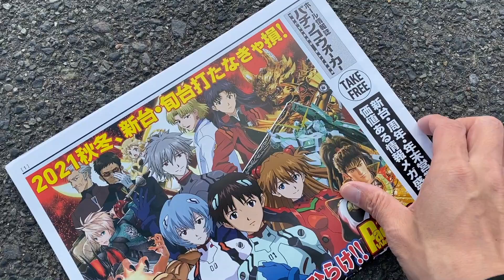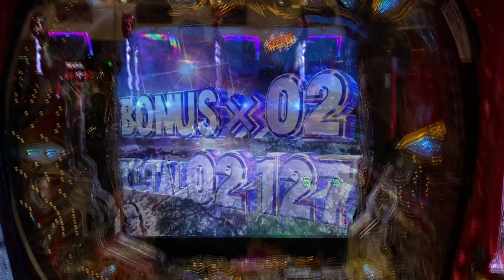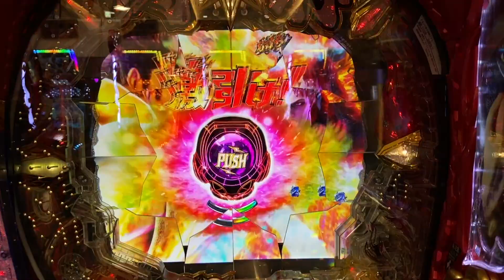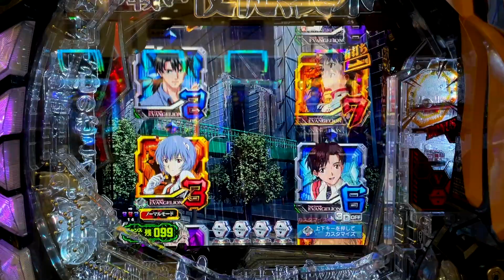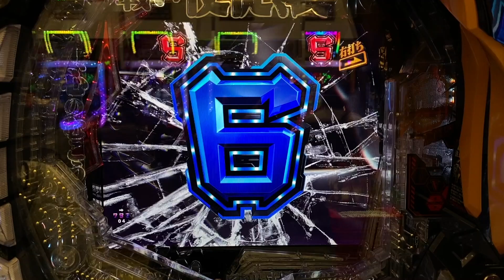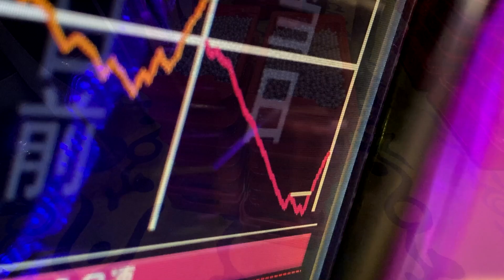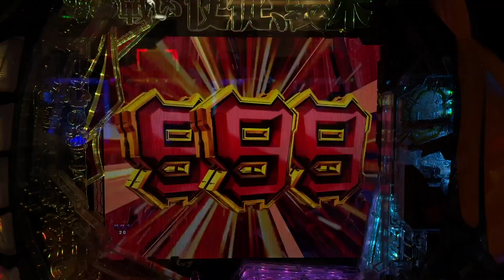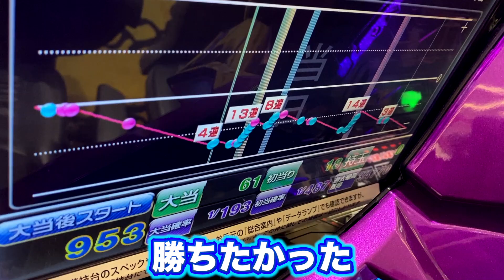三重オールナイト最後の40時間#762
三重県オールナイト最後の40時間